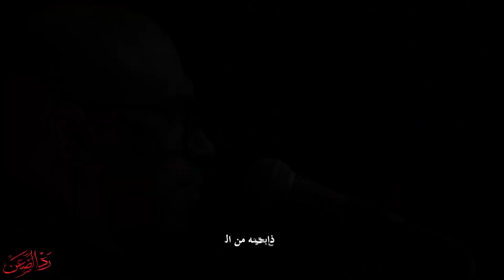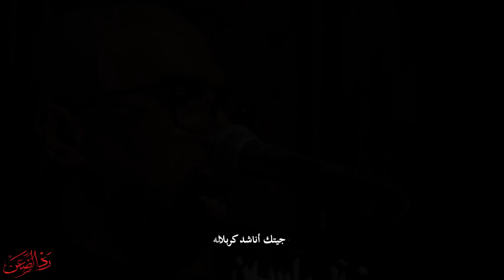الملا محمد الحجيرات - رد الضعن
رد الضعن

أداء الرادود
الملا محمد الحجيرات

كلمات الشاعر
عبدالله القرمزي

مكساج
عباس الحواج

ليالي الأربعين
أربعين الإمام الحسين
عليه السلام

ليلة ٢٠ من شهر صفر المظفر لعام ١٤٤٣ هجرية

في
حسينية آل ياسين
بدولة الكويت